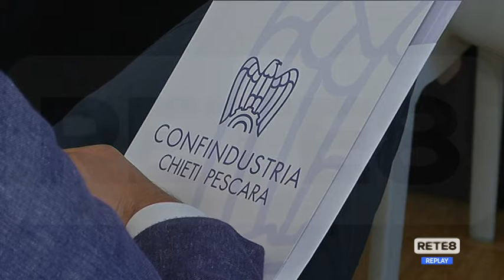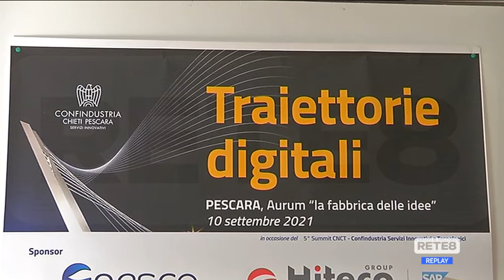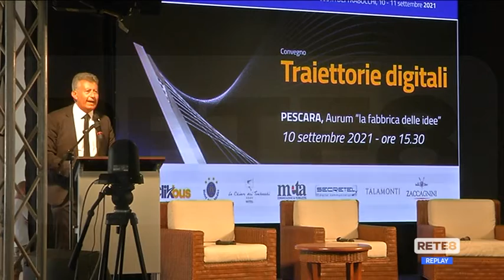Pescara - Traiettorie digitali